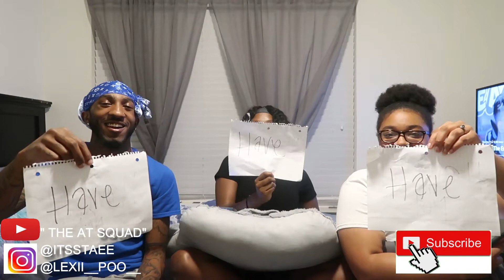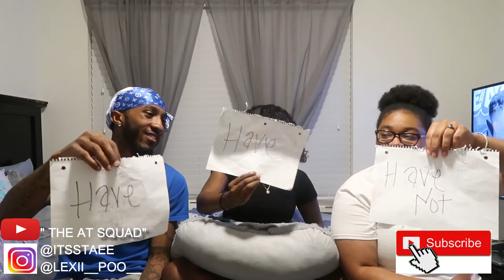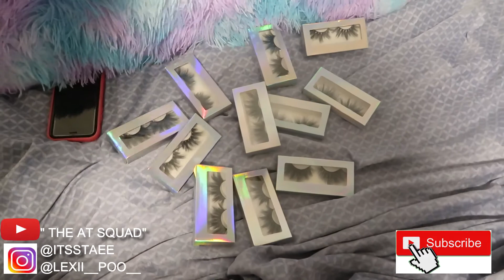Never Have I Ever ft. my sister... THEY FIGHT 😳🤦🏾‍♂️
Thanks for the love The At Squad*